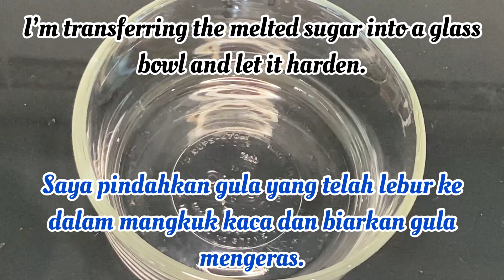Leche Flan/Caramel Pudding - Making for the 1st time. Pertama kali membuat Leche Flan/Puding Karamel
Hello kawan-kawan, jom tonton cara kami buat Puding Karamel, pada pertama kalinya.
Hasilnya menakjubkan, menjadi juga.

Kehadiran kawan-kawan semua, sangat kami hargai.
TERIMA KASIH